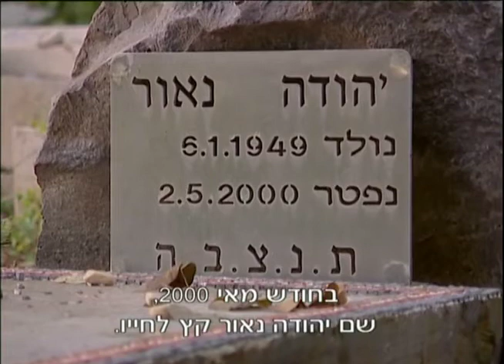קיבוץ- Kibbutz | סרטה של רחלי שוורץ | פתיחה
סרט דוקומנטרי, זוכה פרס ציון לשבח וחביב הקהל בפסטיבל דוקאביב 2006. הסרט מלווה את התפרקות קיבוץ חולתה, מקום מגוריה של הבמאית, תוך מעקב אחר מספר דמויות בקיבוץ המתמודדות עם התהליך כל אחת בדרכה.